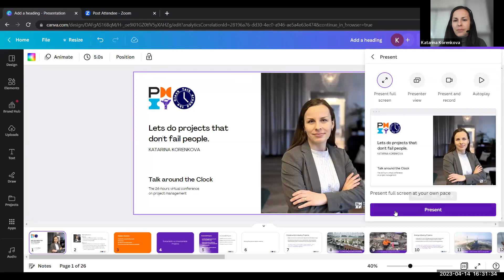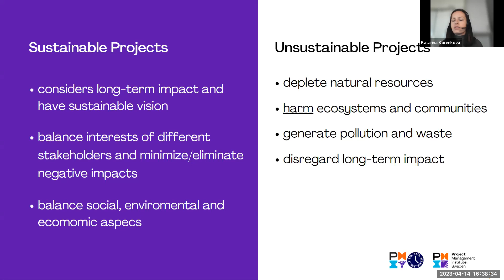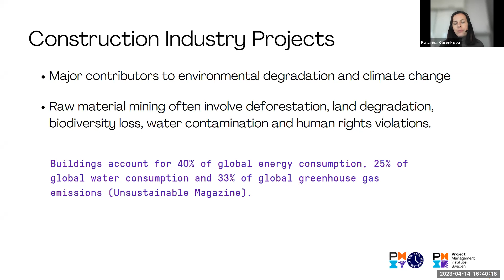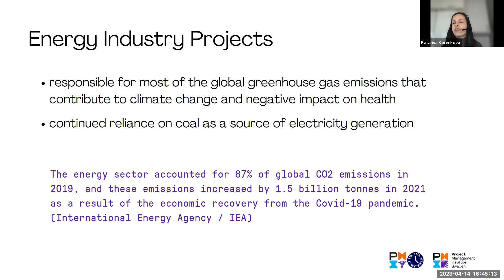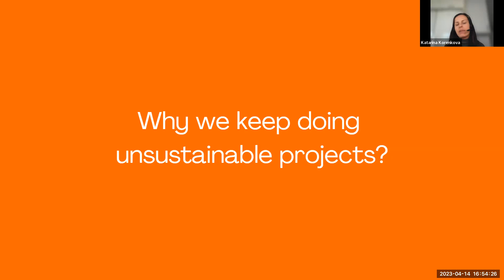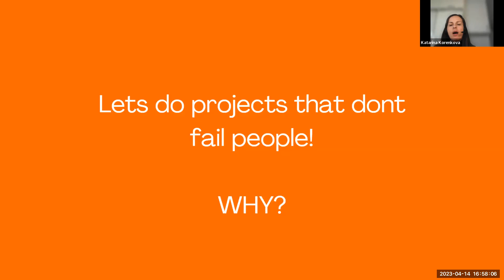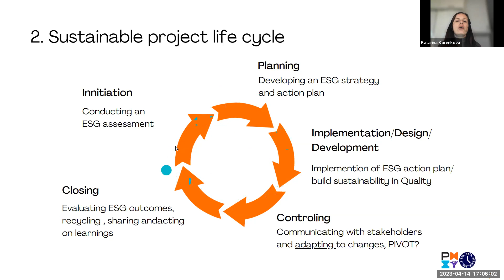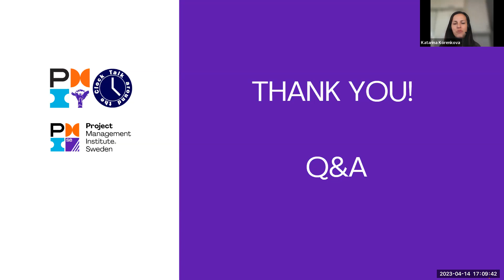Talk Around the Clock 23 - Katarina Korenkova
Katarina Korenkova will discuss projects that don't fail people.

Projects, when poorly done without considering the social and environmental impact, also fail us. Projects can cause death, destruction, and suffering. Katarina will, in her session, inspire and urge us to commit to sustainable projects.

There is no guarantee that any project will be completely free of failures or setbacks, but some steps can be taken to increase the chances of success and minimize negative impacts on people. She will discuss what we, as project professionals, can do today to ensure that projects don't fail people.

Katarina spent over 12 years leading projects in high-risk countries in Africa, Asia, and the Middle East. She has an International Development background and has witnessed epidemics, poverty, wars, conflicts, and natural disasters first-hand. So her practical experience corresponds heavily with the main themes 'Talk around the Clock' Virtual Conference: maintaining a resilient business, the VUCA world, crisis management, and other essential areas.

Today, Katarina is a consultant senior project manager at ProgressLEAD in Sweden. And also she is a Board Member of the PMI Sweden Chapter. Katarina is passionate about making the world around her better and does not hesitate to volunteer for a good cause.